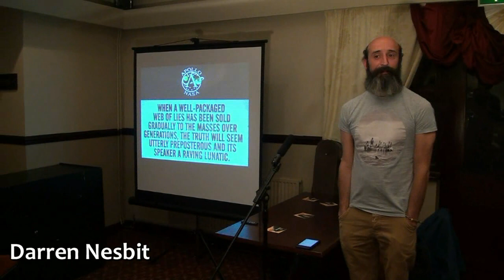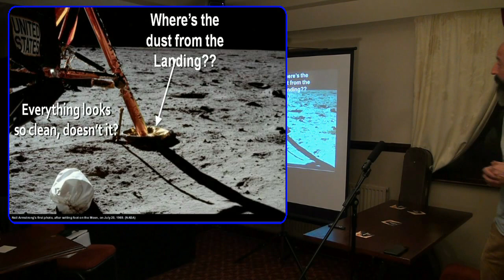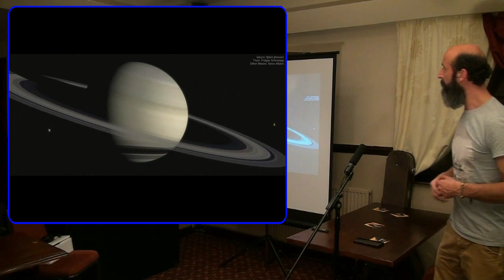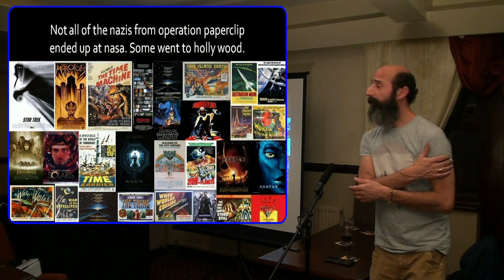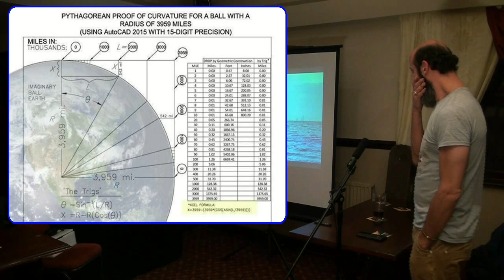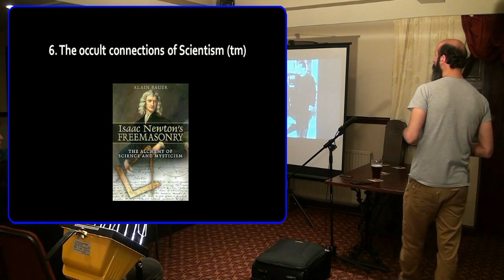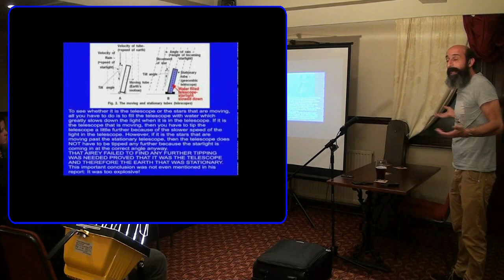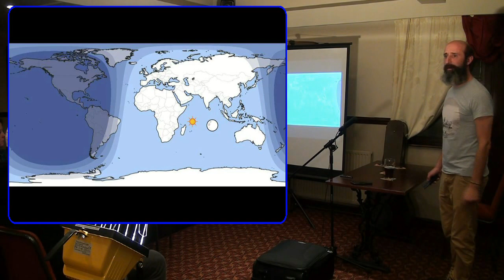The Earth is NOT a Ball...the Biggest Deception!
The Earth is not a ball, spinning through a vast universe. The biggest deception of all!

15th October 2015. Morley, West Yorkshire, England.

Darren Nesbit gives a mind blowing presentation @ WeAreChange Leeds.

This presentation provided a weight of undeniable evidence to show how NASA is lying about everything "Outer Space"; how Scientism is connected to the occult brotherhood; and mathematical observational proof that we are on a fixed lumpy plane.

One of the most controversial topics of the moment laid out simply - and the connections shown for all to see the mechanisms of this mother of all deceptions.

Time to take the red pill...